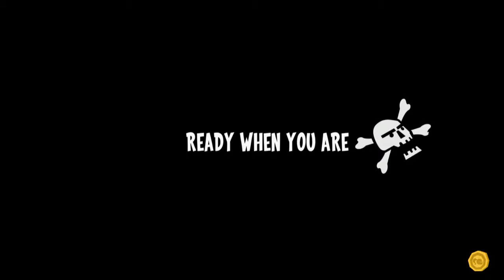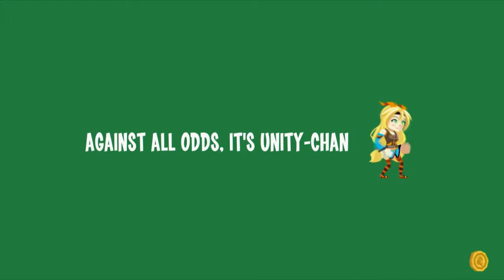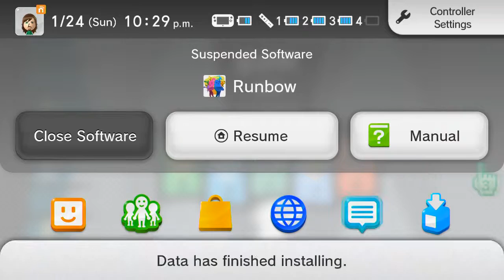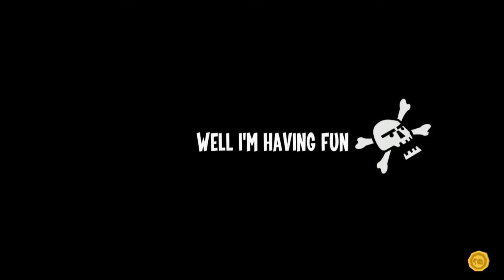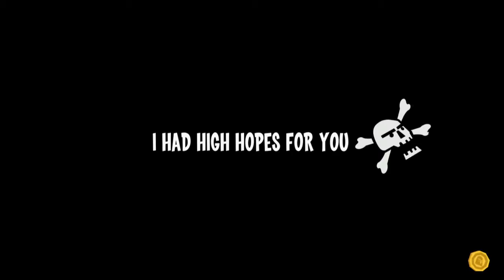02 - Runbow Multiplayer - Run and Color Master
i fixed it finally
Carl, Jesse, Ryan, Jillian and myself. Happy birthday to me lmao.